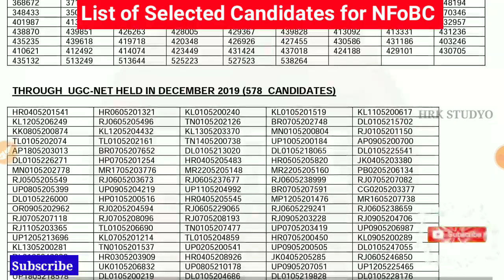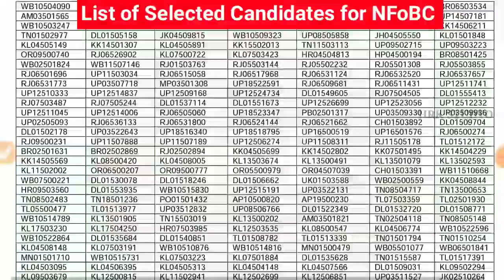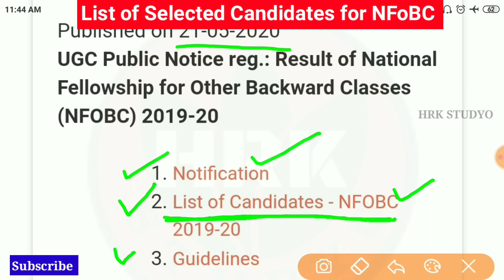Result Declared for NATIONAL FELLOWSHIP for OBC | NFOBC Result